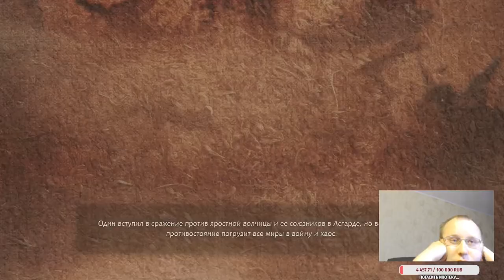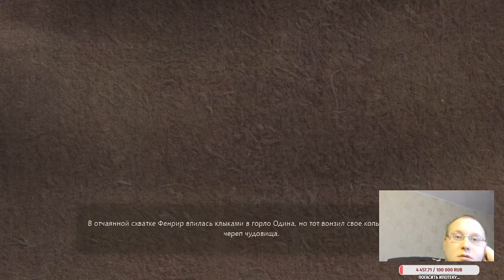Valkyrie Elysium ►What to do with my face? Review and first impressions #1